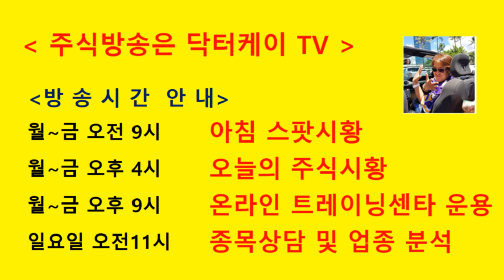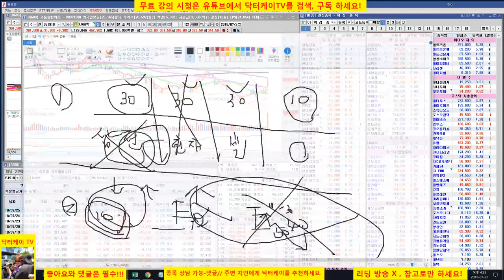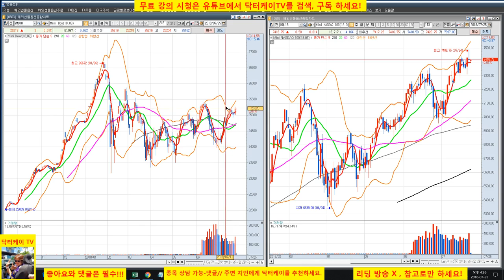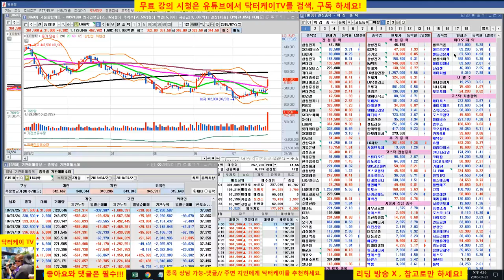= 닥터케이 TV =오늘의 주식시황/180725/코스닥 폭락이 우려된다/삼성전자 매수 시그널/주식 시황 예측 및 업종분석 퍼팩트/직장인과 주식초보를 위한 주식방송